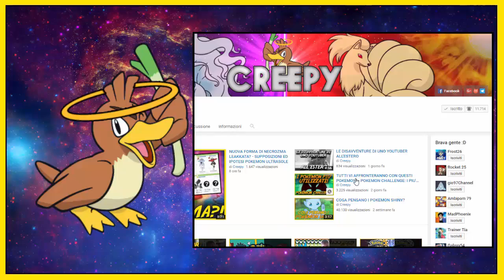LA PAZZIA DEI FAN DEI POKEMON! - SLIGGOOGLE #3! (FUNNY POKEMON COSPLAY)